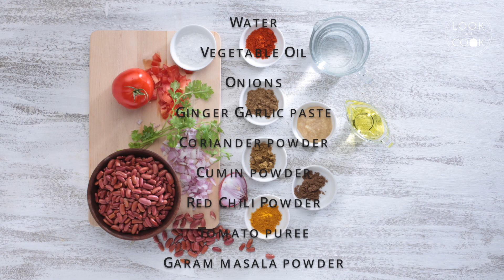Rajma Masala Recipe - Look and Cook step by step recipes | How to cook Rajma Masala Recipe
RAJMA MASALA (LC14052): An authentic Punjabi dish, Rajma Masala is served with steamed rice.

Look and Cook offers recipes with step by step pictures and video instructions to make cooking a hassle free and fun experience.